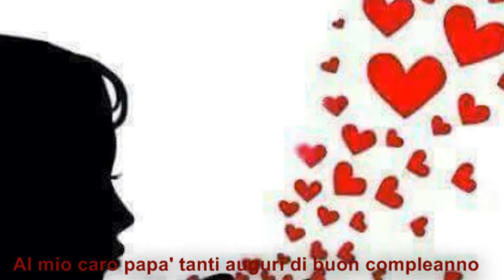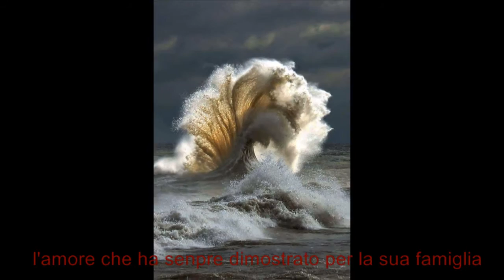Dedicato a mio padre